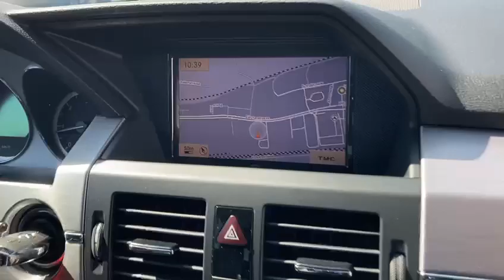Mercedes GLK 250 CDi BlueEff. 4Matic G-Tr.-Autom.